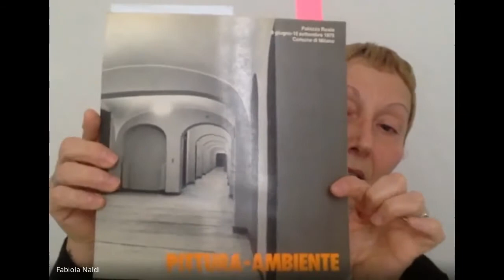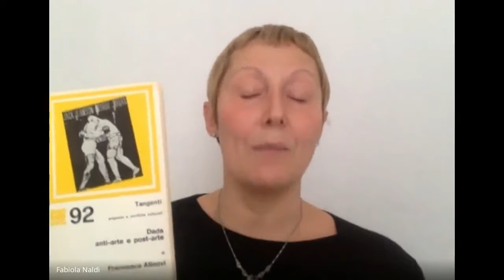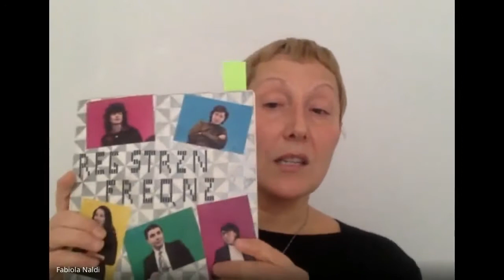2 minuti di MAMbo E x t e n d e d. Fabiola Naldi racconta Francesca Alinovi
Prosegue, a musei chiusi, la serie 2 minuti di MAMbo nella versione estesa, con contributi e approfondimenti di critici, artisti, storici dell'arte e curatori sulle collezioni e sulla storia del MAMbo e del MuseoMorandi.

Oggi incontriamo Fabiola Naldi, curatrice, docente e storica dell'arte, membro del CdA dell'Istituzione Bologna Musei, che ci parla di una protagonista fondamentale della scena critica bolognese tra anni Settanta e Ottanta: Francesca Alinovi, figura chiave per la storia della Galleria d'Arte Moderna di Bologna e del MAMbo, che ha lasciato scritti e saggi pionieristici, soprattutto nel campo dell'arte urbana.